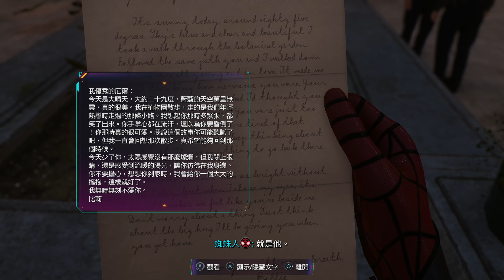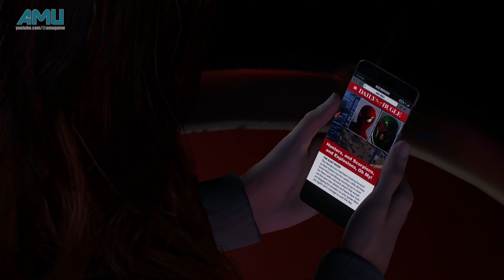漫威蜘蛛人2 劇情攻略 (5) 自行作主、幻術大師、重獲新生、友鄰蜘蛛請求:找出爺爺、徘徊者儲藏點:空中電波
【贊助本頻道】
1.點選訂閱旁的"加入"連結即可利用信用卡刷卡
2.點選在本頻首頁封面上的"贊助本頻道"連結
【第二頻道】
 Amu的攻略頻道

章節
00:00 自行作主
21:28 徘徊者儲藏點:空中電波
23:42 找出爺爺
31:35 幻術大師
41:18 重獲新生